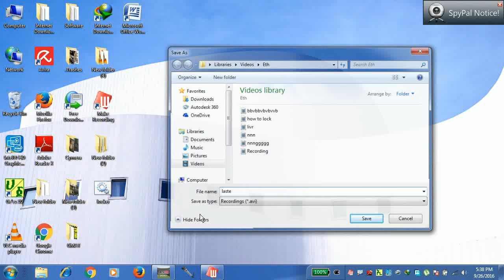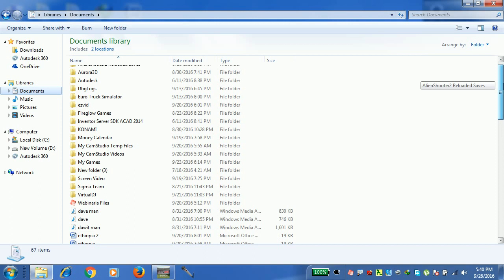እንዴት Microsoft word መቆለፍ ይቻላል